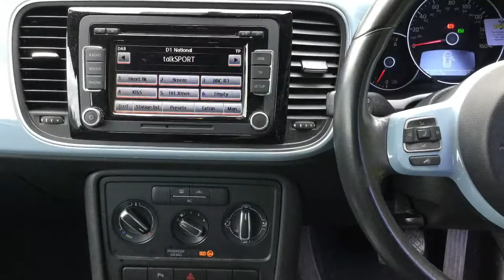Taylors Pitstop Garage, nr Crawley West Sussex